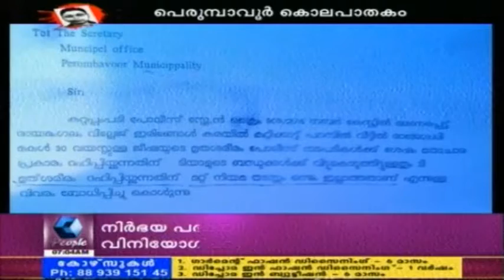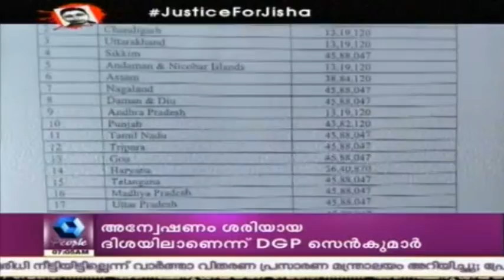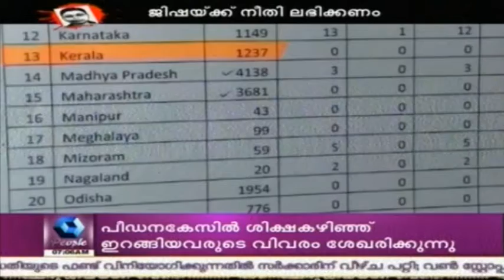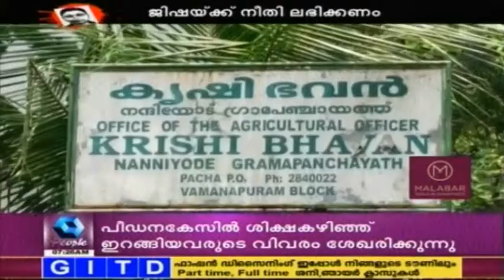News @ 7 AM: People Protest Against Delay In Jisha Killer's Arrest | 7th May 2016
People of Perumbavoor staged a protest against DGP TP Senkumar during his visit to a police station there demanding the arrest of law student Jisha's murderer.